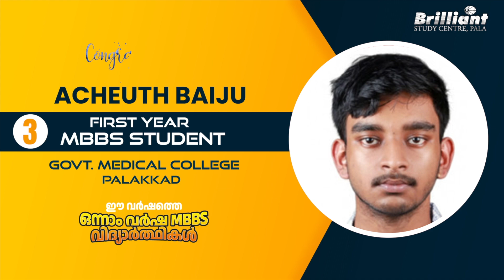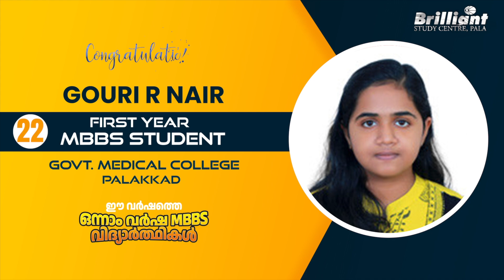Govt. Medical College, Palakkad 1st Year MBBS Students from Brilliant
Welcome to the 12th episode of meeting 1st year MBBS students of Brilliant. In this episode, we are going to list out the students of Brilliant who got admission to Government Medical College, Palakkad. Govt. Medical College Palakkad was established in 2014 and is spread across an area of 50 acres. The college offers 100 MBBS seats for medical aspirants.